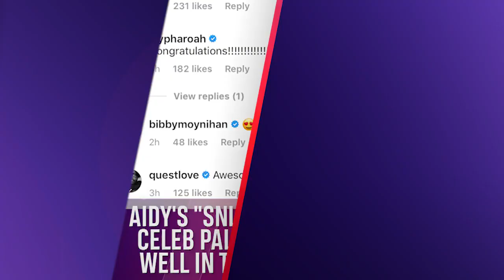'Saturday Night Live's' Aidy Bryant Marries Longtime Love Conner O'Malley | Access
Surprise! "Saturday Night Live" star Aidy Bryant is married. The comedienne tied the knot with longtime love Conner O'Malley, and gave fans a picture-perfect first look at their special day.